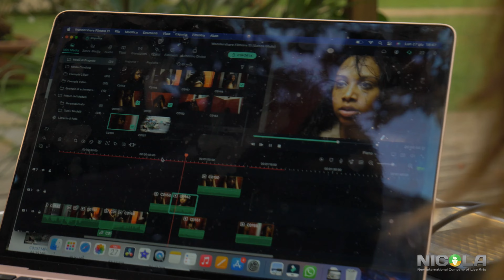Film Connection Napoli [Documentary] (Talent Factory)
FILM CONNECTION was an Erasmus+ youth exchange program co funded by the European Commission, between UK, Italy and Turkey, that want to raise awareness about human rights issues using various performative art to stimulate transformative action and social change. During the week 19 - 28 June 2022 in Napoli (Italy) we produced photos story with positive messaging that enhance HUMAN RIGHTS! We also created two short films on the same thematic. During the making of the artistic materials everyone had a specific role and were encouraged to share their experiences and ideas in order to enhance everybody's values.